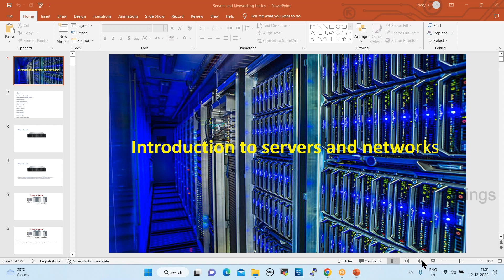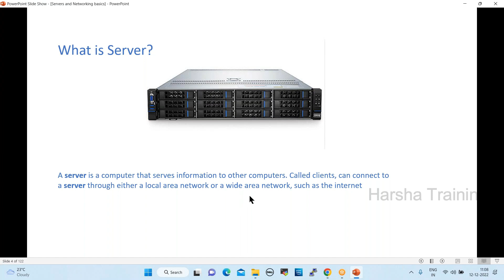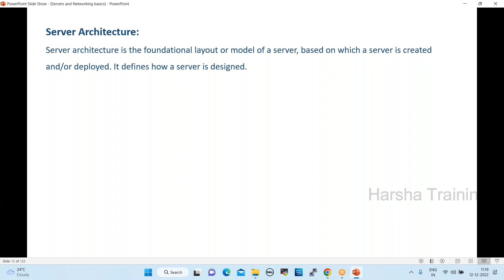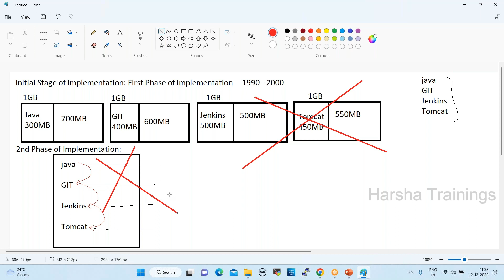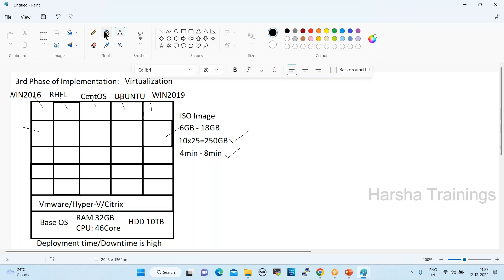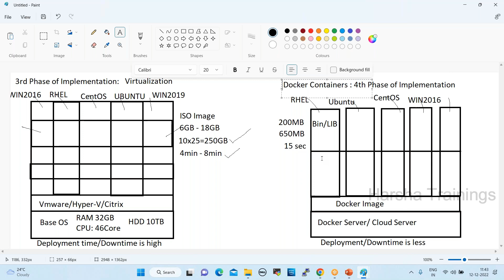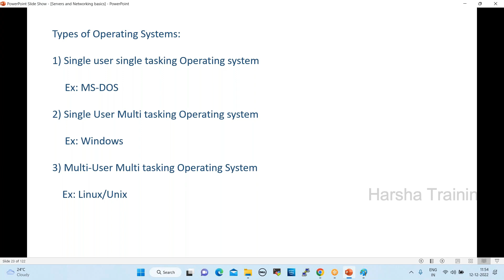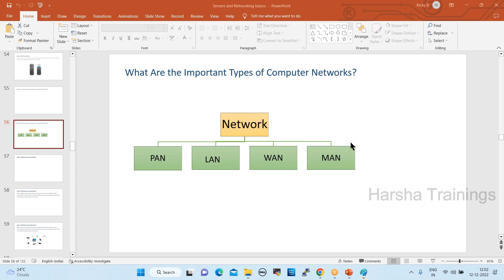DevOps Class 01 | Introduction Servers | Types of Servers | full Explanation in తెలుగు లో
Hello All! In this video, we have discussed about DevOps Class 01 | Introduction Servers | Types of Servers | full Explanation in తెలుగు లో

pega
pega pega
pega developer
pega interview questions and answers
pega knowledgebase
data transform in pega
pega portal
pega bytes
case management in pega
pega tutorial
pega course
pega news
Pega Tutorial
Pega tutorial for Beginner
Pega CSA
Pega CSSA
Pega LSA
Pega Interviews

Regards,
Harsha Trainings,
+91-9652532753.